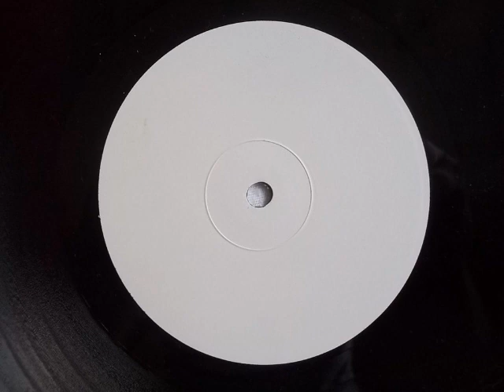DJ LBZ - BRAZILIAN SUGAR ( Unreleased Instru Brazil Funk )